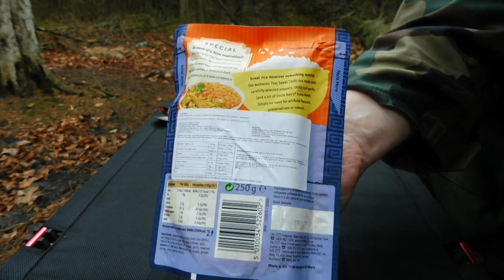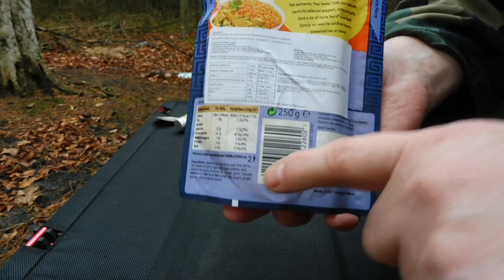Uncle Bens - Thai Sweet Chilli Rice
Leśna recenzja dania w bardzo fajnym opakowaniu.

Koszt zakupu: 6.99zł - E.Leclerc